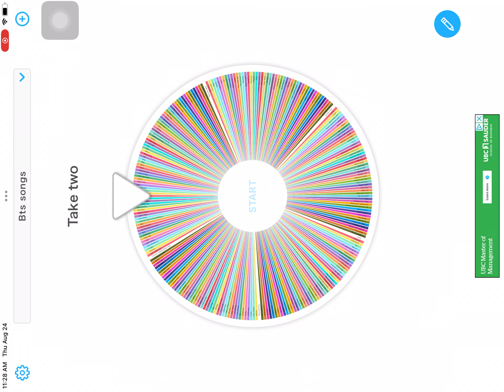Songs of the day part 6